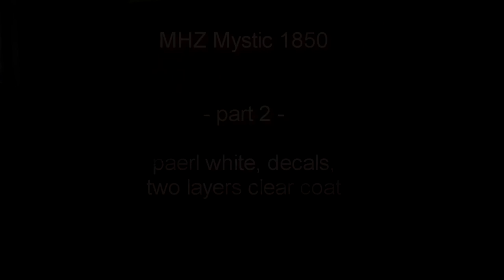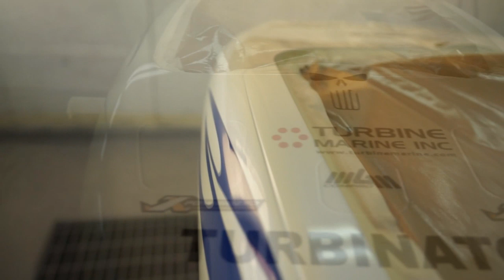MHZ Mystic 1850 - professional hull painting and finish - 2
Painting of MHZ Mystic hull 1850mm and finishing in JBS racing colours decal set with clear coat.